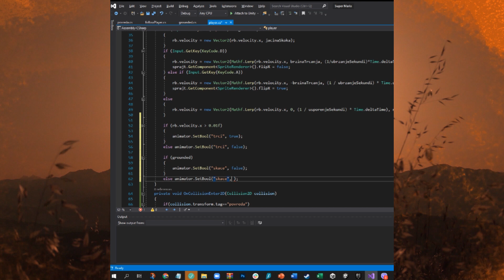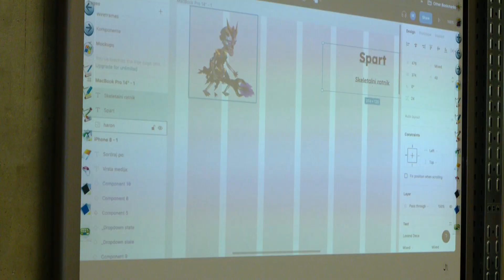Rujna zora/ Cortex akademija — Najveći program edukacije iz oblasti ICT-a u Crnoj Gori